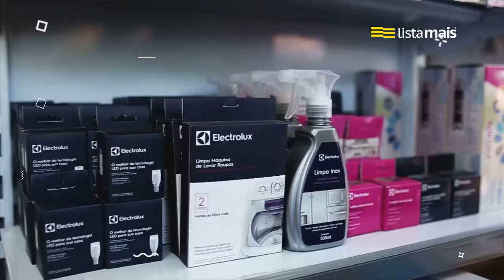Recom Refrigeração de Presidente Prudente está na Lista Mais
Recom Refrigeração fica localizada na Rua Álvares Machado, 143 e oferece manutenção em ar-condicionado, freezer, geladeiras e bebedouros, além de venda de peças originais. Conta com equipe altamente capacitada para atendimentos rápidos e de qualidade e formas de pagamento facilitadas.